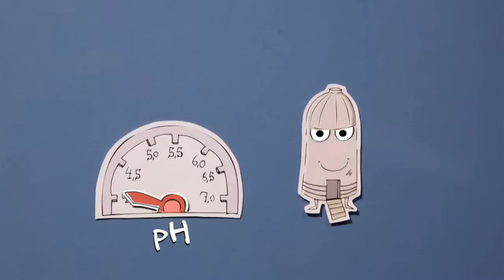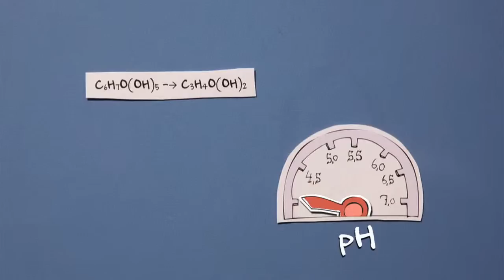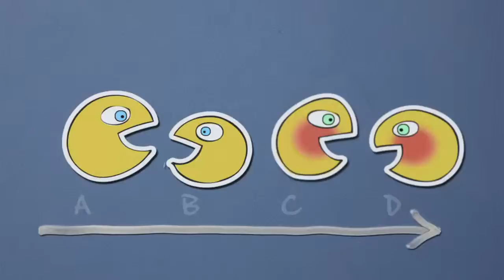Why use a silage inoculant?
Silage inoculants from Chr. Hansen facilitate control of the fermentation process and help maintain a high nutritional value of the ensiled forage - features which ultimately translate into improved animal performance and higher return on investment.